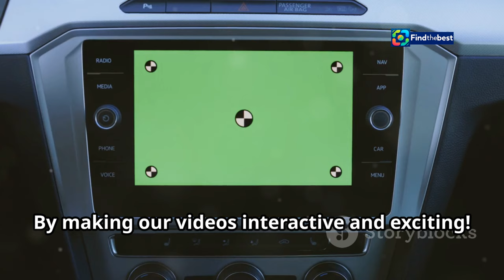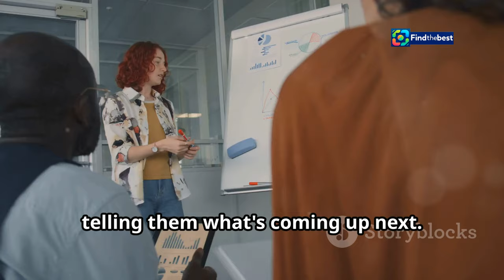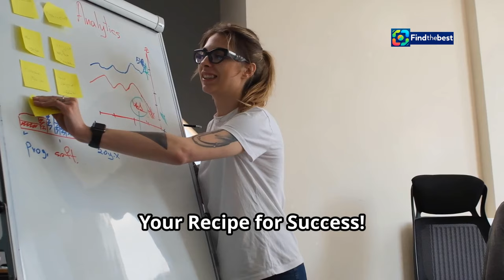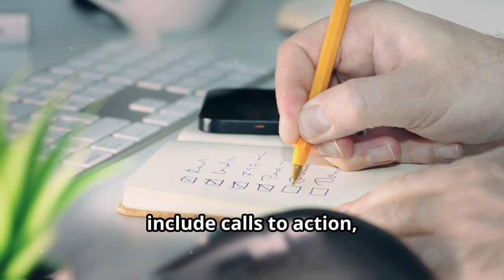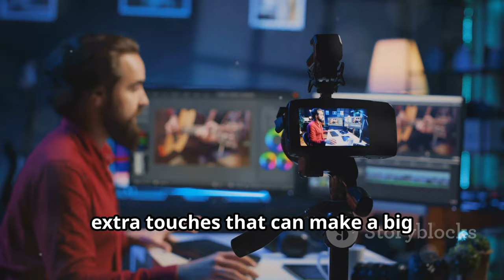Access Denied: Resolving CA-SMCI Stock Website Issues! ️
OUTLINE:
00:00:00 The YouTube Game!
00:01:51 Your Viewers' Roadmap
00:02:24 Get Your Audience Thinking!
00:02:57 Keep 'Em Hooked!
00:03:29 Get 'Em Clicking!
00:04:09 Let's Get Chatty!
00:04:46 Your Recipe for Success!
00:07:57 Lights, Camera, Action!
00:08:35 Extra Sprinkles of Engagement!

😟 Having trouble accessing the CA-SMCI stock page? You’re not alone! In this video, we dive into the common reasons for access denial and how to fix them! 🔧✨

- Why you might see the “Access Denied” message 🚫
- The role of Javascript and cookies in web browsing 🍪
- Steps to enable Javascript and cookies in your browser 🔍
- How to identify and disable ad blockers that could be causing issues 🚫🛡️
- Tips for verifying you are a human and not an automation tool 🤖🚫

🔍 Whether you're a seasoned investor or a curious newcomer, understanding these technical barriers is crucial for accessing valuable information. Join us as we navigate these frustrating tech hurdles together! 💻🚀